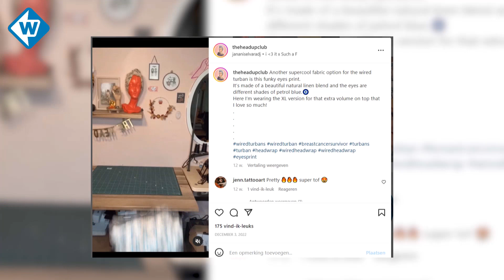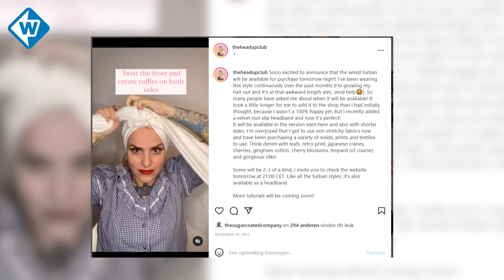Hoofddoeken voor dames zonder haar: 'Vrouwen moeten zich mooi voelen'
Drie jaar geleden stortte de wereld van Renate in. Ze kreeg de diagnose borstkanker. Een periode van chemo's, operaties en bestralingen volgde.

Daardoor werd Renate kaal. Een chemomutsje van het ziekenhuis om haaruitval te maskeren vond ze vreselijk. 'Alleen dat woord al, verschrikkelijk.' Ze maakte daarom hoofddoeken, en die zijn razend populair. De turbans gaan de hele wereld over.